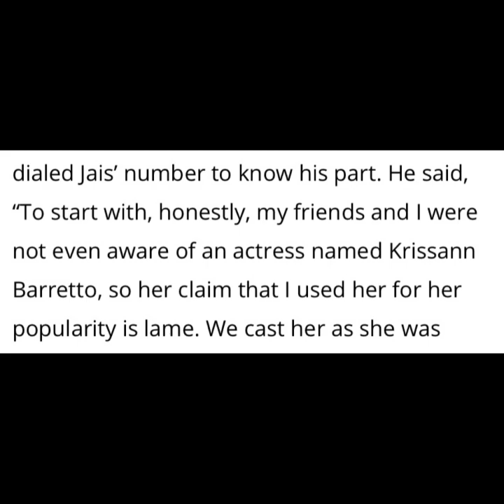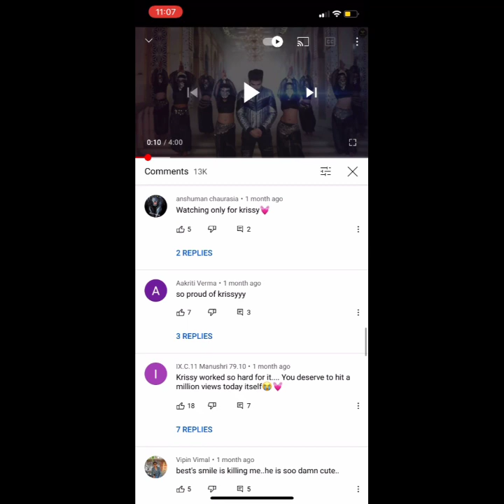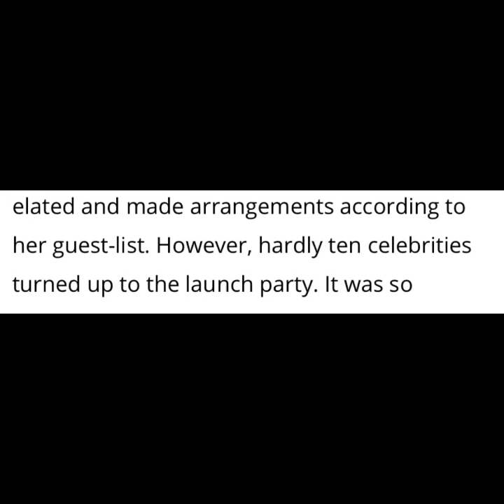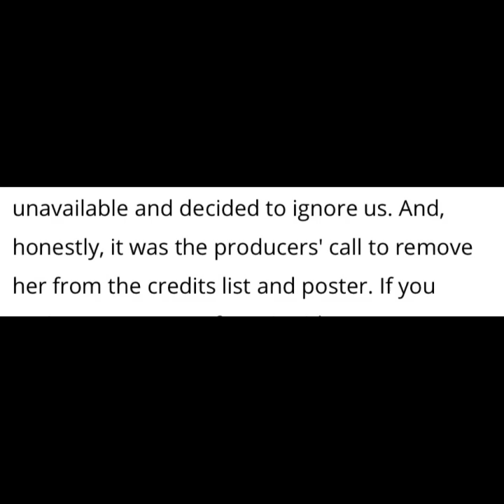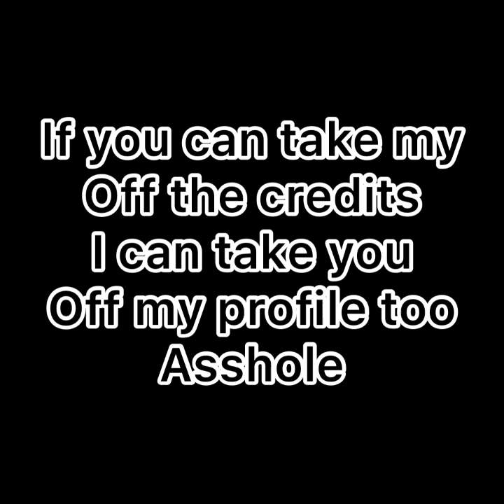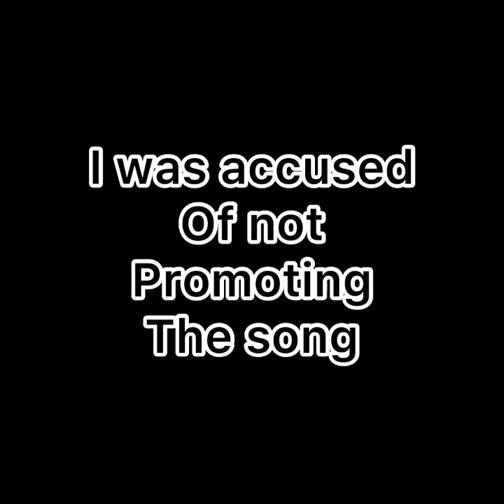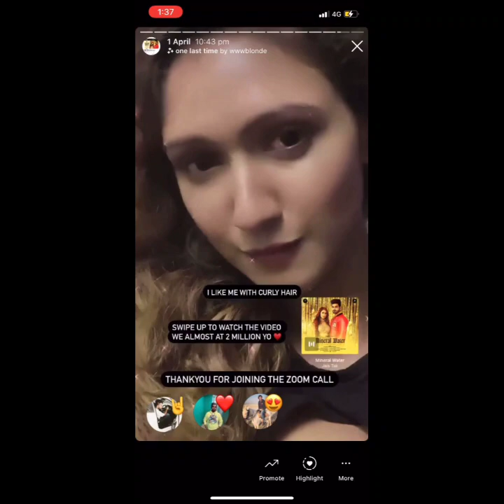Mineral Water Music video Controversy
The team of Mineral Water decided to change the cover of YouTube all of sudden after getting enough attention n views
And then @jaistakofficial calls Krissann unprofessional .
Check out this video for all the proofs where Krissann Barretto exposed all his lies